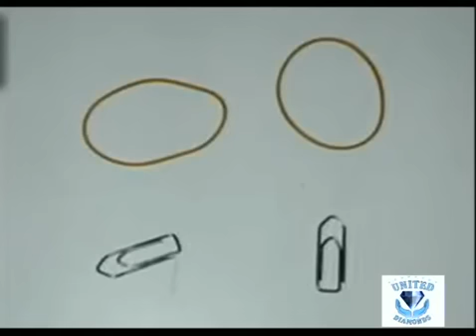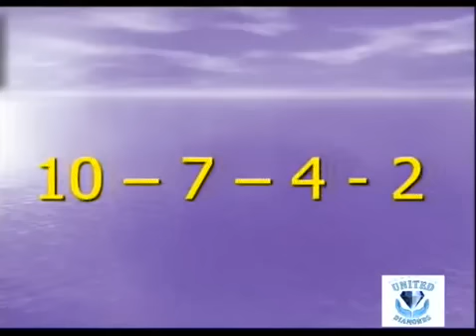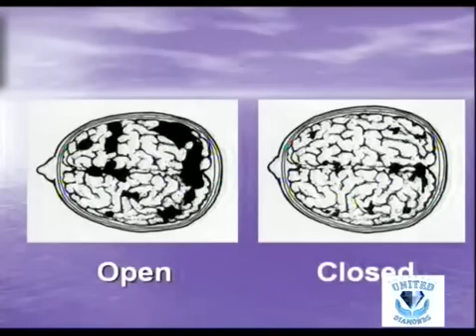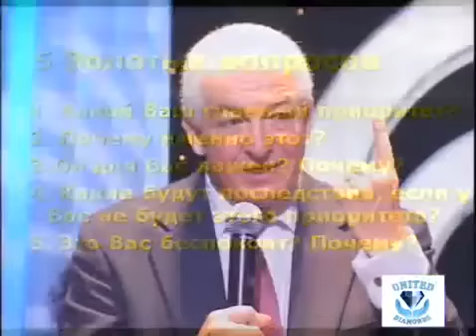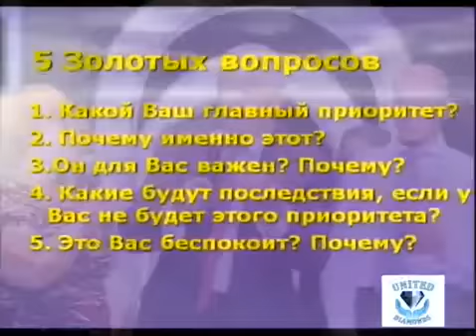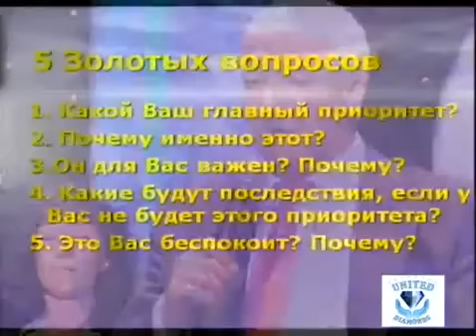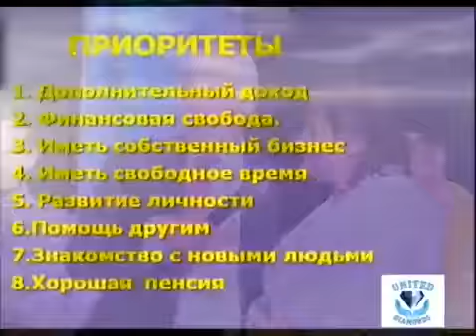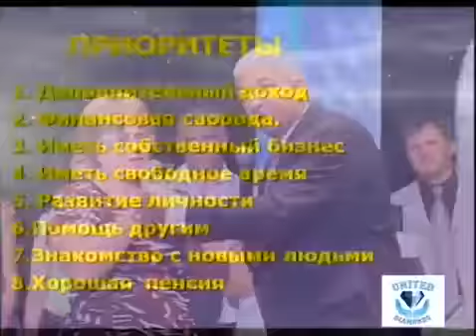Alan Pease - Алан Пиз. Язык жестов.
Алан Пиз один из лучших ораторов в мире.                                                    Рекомендую, лично посещал  тренинги с его участием!
Все становится понятно и просто, главное действовать!